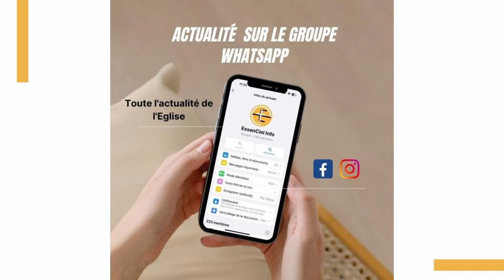CULTE DU 18 FEVRIER 2024 - CROIS ET VOIS LA GLOIRE DE DIEU !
Si vous avez le désir de soutenir financièrement l’Église Évangélique EssenCiel, vous pouvez le faire de 2 façons simples :

• Par VIREMENT bancaire sur le compte de l’Église EssenCiel :  IBAN : FR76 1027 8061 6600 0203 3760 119 / BIC : CMCIFR2A